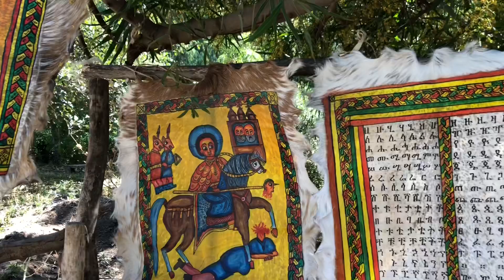Etiopia 2018, un trekking nel Tigrai. 3 parte. Il monastero di Mariam Korkor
Un viaggio e un trek nella parte nord dell'Etiopia, tra camminate nel Tigrai e visite alle chiese rupestri del Gheralta e le interviste ai partecipanti.